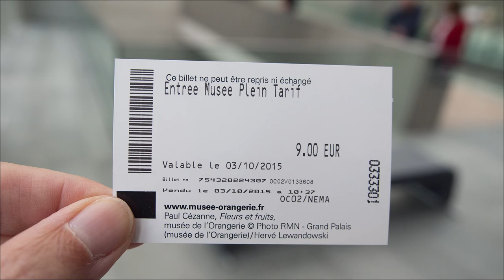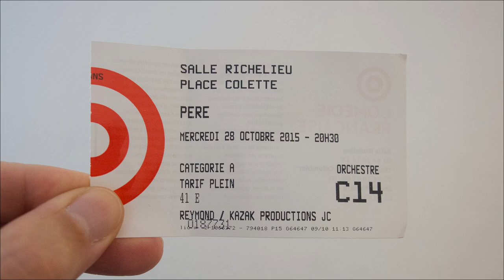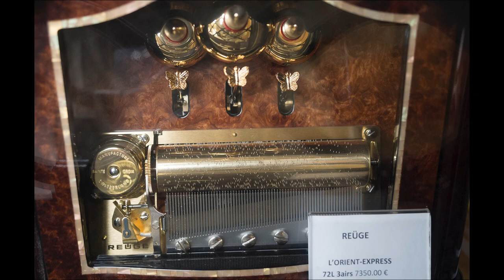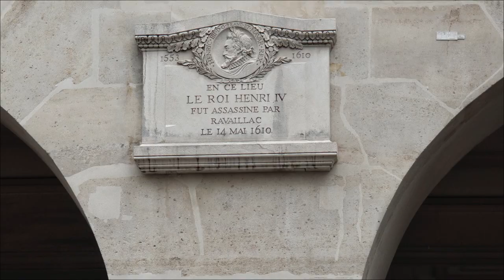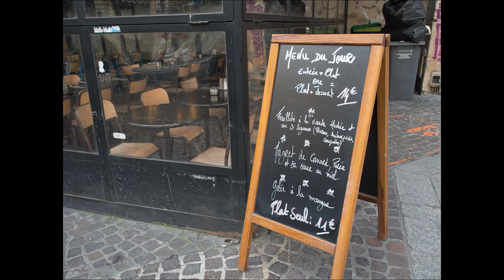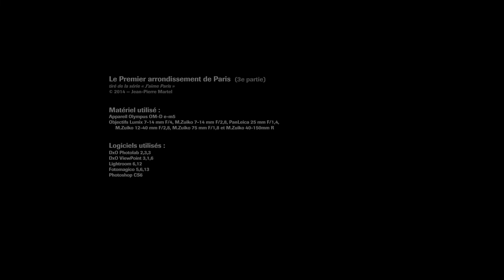Le 1er arrondissement de Paris (3e partie)